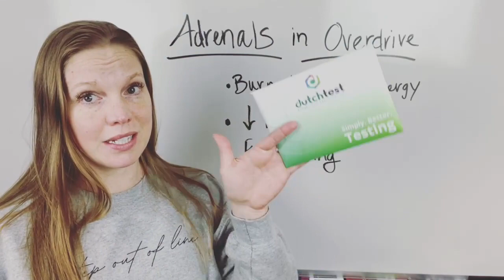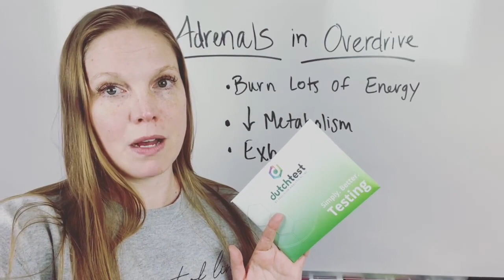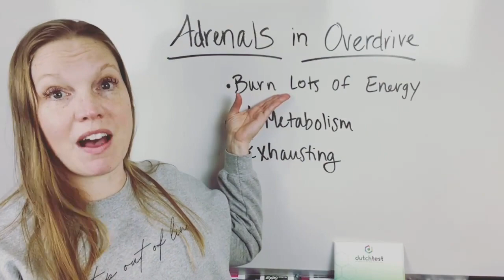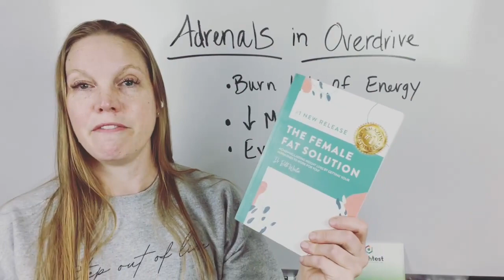What to do about overactive adrenals!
Adrenal glands and cortisol impact your stress levels and hormone balance in a significant way. In this video, I share more about overactive adrenals and what you can do about it!